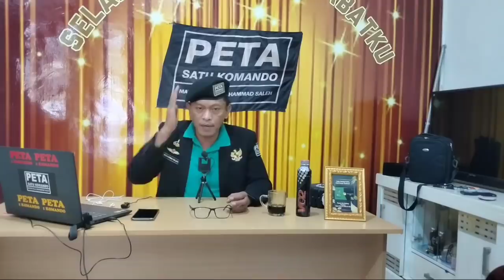Viralkan !!! Hari ini Warga Aceh Kibarkan bendera GAM dan Minta merdeka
Catatan Penting :
Warga Aceh menuntut agar Perjanjian Helsinki dijalankan dengan baik dan benar yang sudah ditandatangani selama 16 tahun Lamanya.